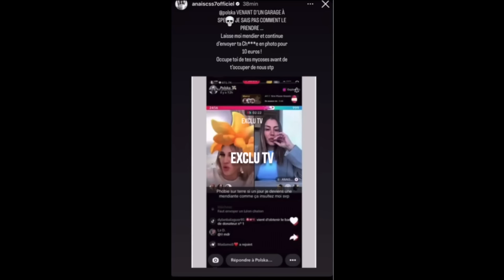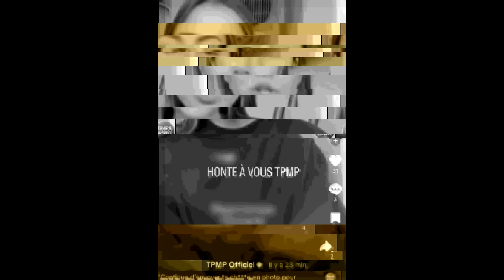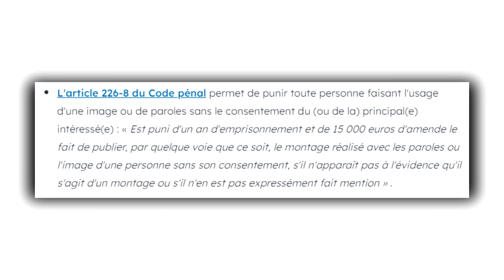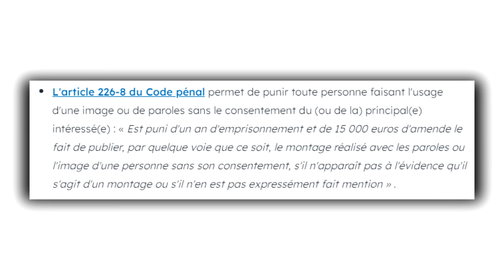CYRIL HANOUNA va Trop Loin avec CETTE FEMME !!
Aujourd'hui je vais vous parler de la gaffe de Cyril Hanouna en direct sur tpmp avec Anais Camizuli et Polska visant les musulman en période de ramadan avec une vidéo crée par l'intelligence artificiel attitré a Gilles verdez